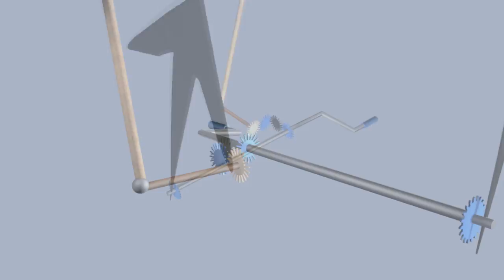A J: Gear Machine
Inventing in 3D course, daVinci STEAM Program
Media Lab, Newton South High School
Software: Cinema 4D